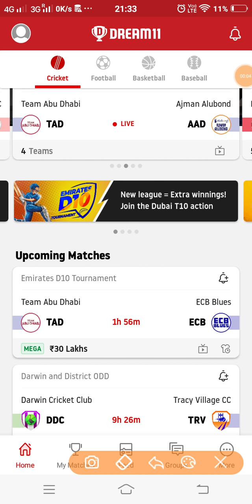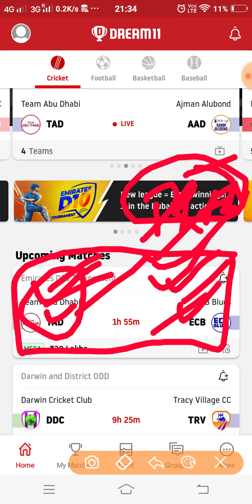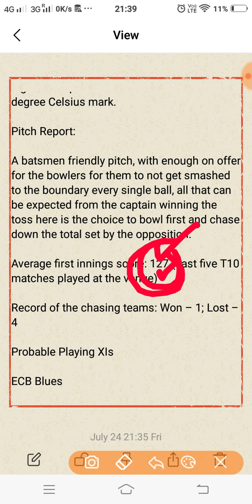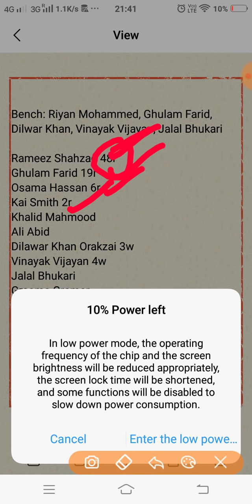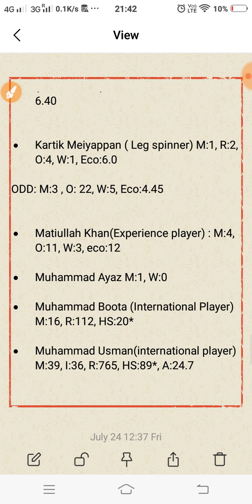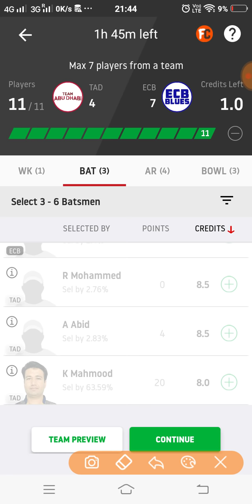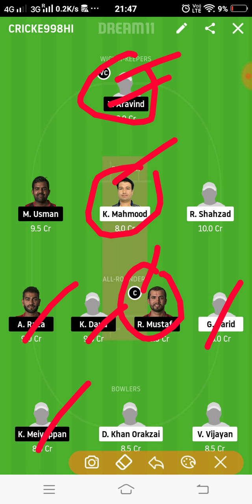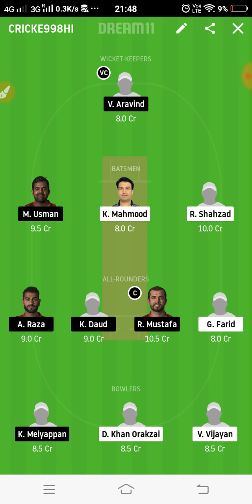TAD vs ECB Dream11 Team Prediction | Match 4th | Emirates D10 League 2020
This video shows the dream11 team for Team Abu Dhabi v ECB Blues match. Prediction, analysis, pitch report, stats, squad and possible playing 11 of Team Abu Dhabi v ECB Blues dream11 team.

1. This analysis  is based on my

2.Dream11 takes great care to comply with all central and state legislation in India to ensure that  users are fully protected. Every contest on  platform is carefully designed to comply with applicable statutes and regulations in India.